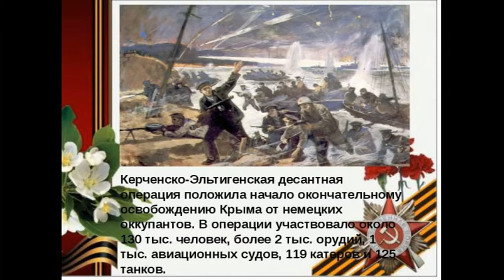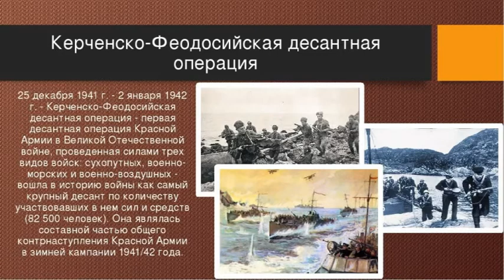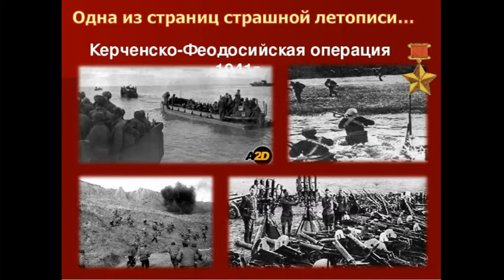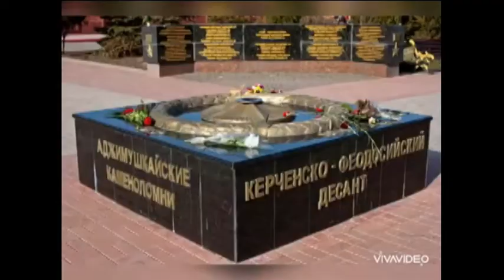ДОФ КФл_Керченский десант